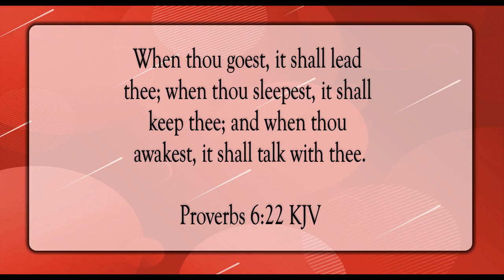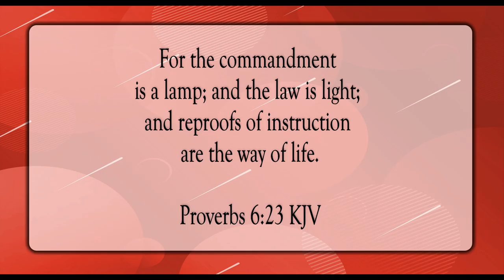The Commandment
Scripture of the Day! The commandment!